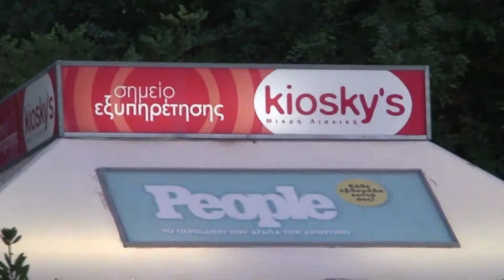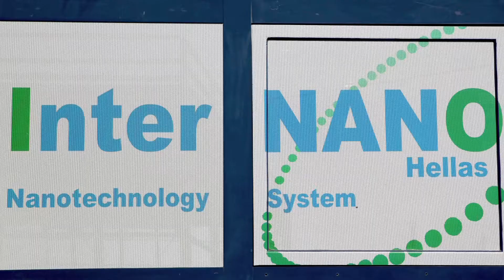TRADEMARK HELLAS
ΥΠΗΡΕΣΙΕΣ ΕΦΟΔΙΑΣΜΟΥ & ΔΙΑΝΟΜΗΣ
ΠΑΡΟΔΟΣ ΑΓ. ΕΙΡΗΝΗΣ - ΤΕΡΜΑ ΥΑΚΙΝΘΩΝ
ΛΥΚΟΒΡΥΣΗ ΤΚ 14123
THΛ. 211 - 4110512